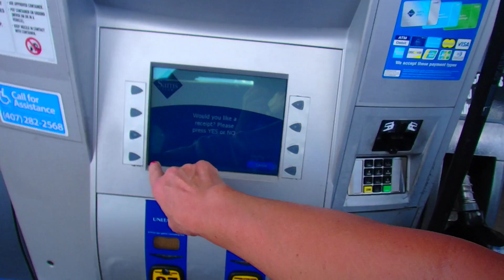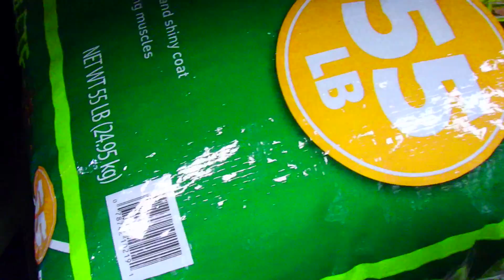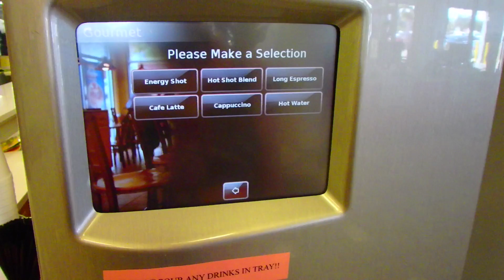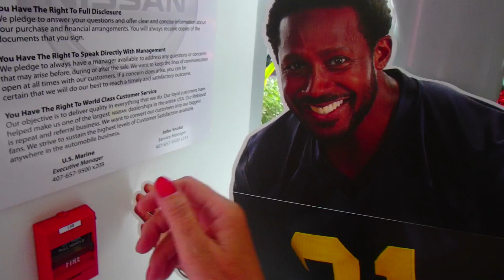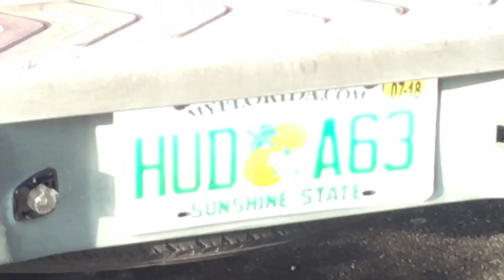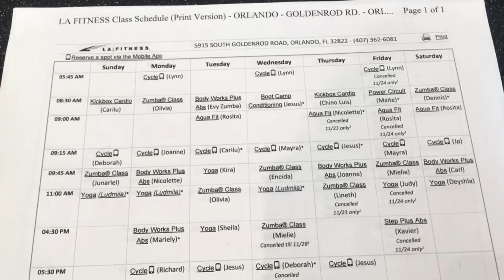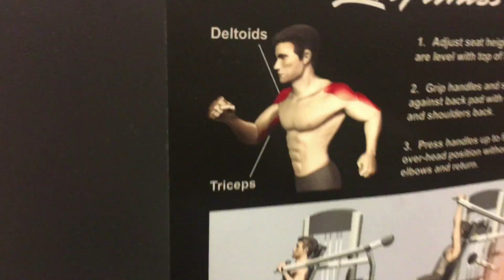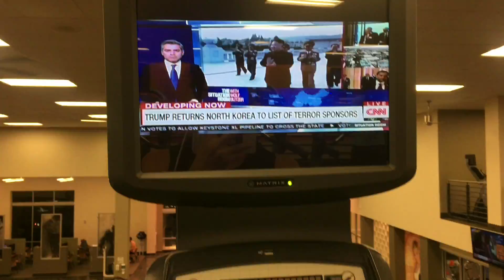🔴 США мой день с утра до позднего вечера 🔴 ВСЕ УСПЕЛА подзарядилась 20.11.2017